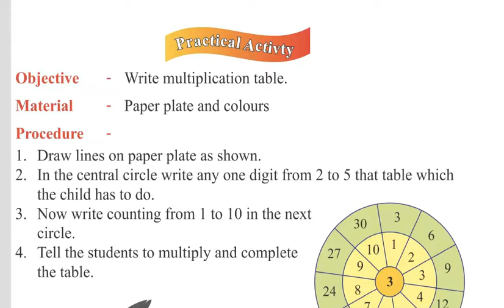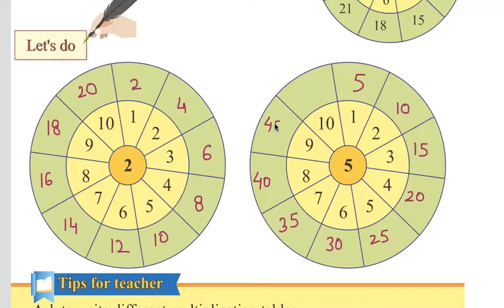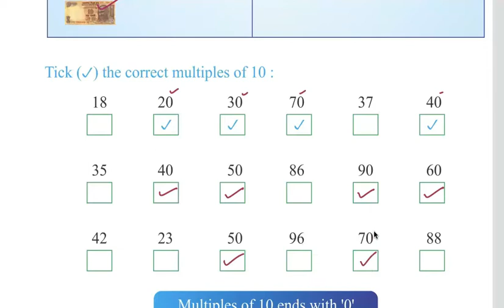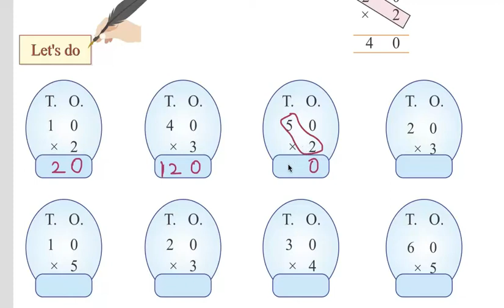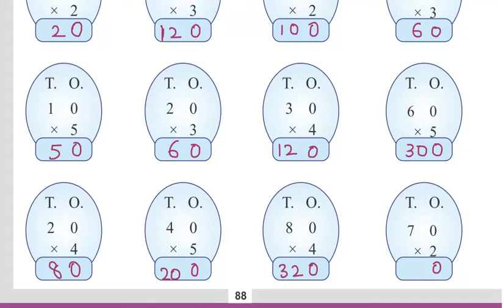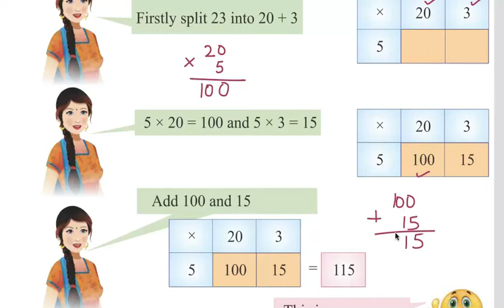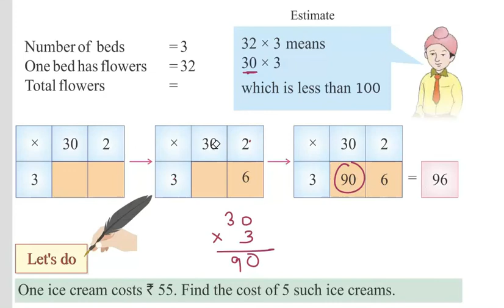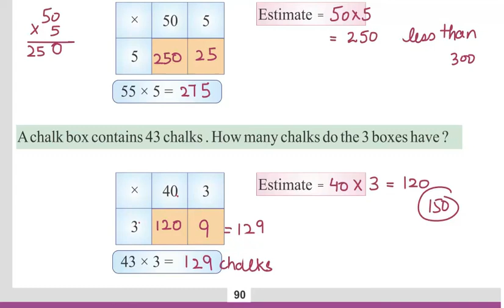Class 3 PSEB Maths World (Maths book)- Multiplication Chapter 3 (Part 6)